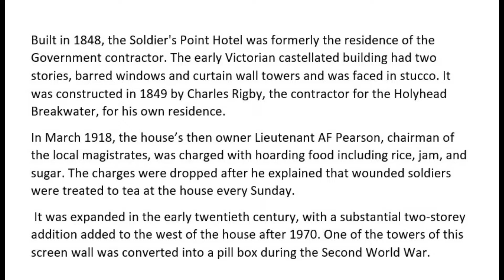Soldier point Anglesey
Soldier Point Holyhead, the forgotten hotel.